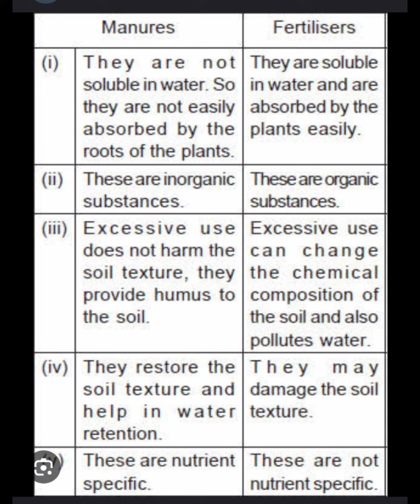8th class SA-1 Biology Real question paper Answers key 💯💯👍2023-2024 💯💯👍